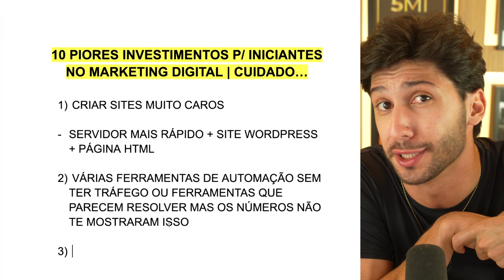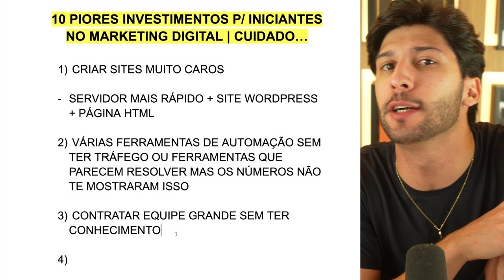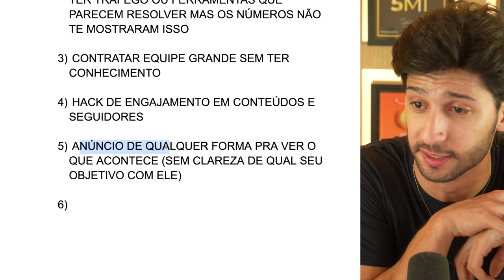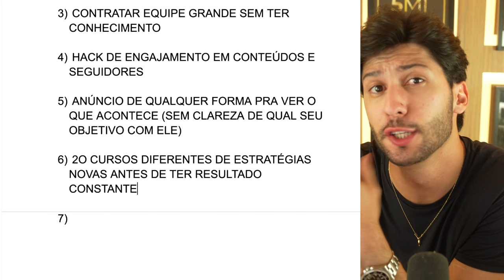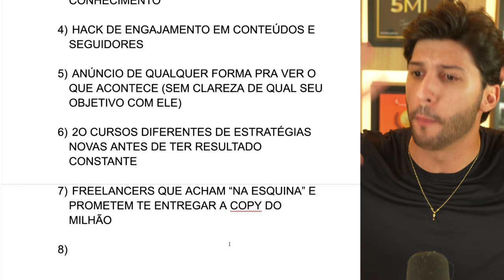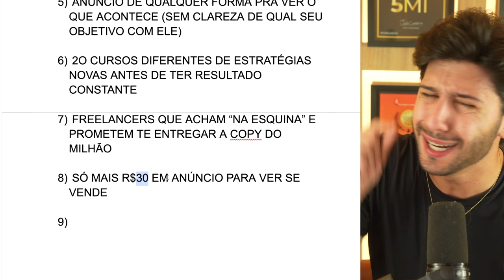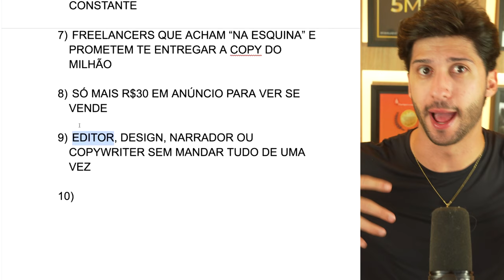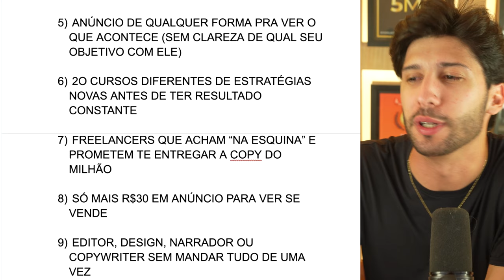10 PIORES INVESTIMENTOS P/ INICIANTES NO MARKETING DIGITAL | CUIDADO...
10 PIORES INVESTIMENTOS P/ INICIANTES NO MARKETING DIGITAL | CUIDADO...